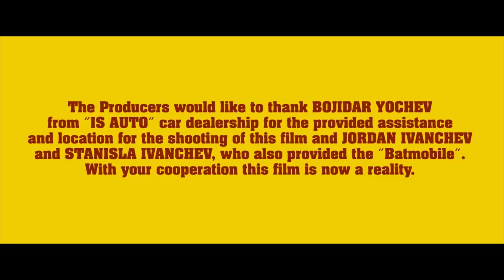nb! Батмобил - къс филм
Един баща, който не иска нищо повече от това сина му да го вижда отново като Батман.
Година: 2016
Жанр: Комедия

Участват: Димитър Мартинов, Росен Гицов, Севделин Иванов, Светослав Атанасов, Росен Митров, Петьо Цеков, Георги Елезов и Атанас Магдалинчев

Режисьор: Деян Барарев
Оператор: Георги Маринов - Гопето
Сценарист: Деян Барарев
Сценограф: Ирина Магдалинчева
Звук: Студио LP
Музика: Three Kids on Candy
Монтажист: Бохос Топакбашиян

Ко продуценти: Дамян Николов, Людмил Лазаров, Слайс ЕООД и Студио LP
Продуценти: Янчо Михайлов, Деян Барарев, Илиян Кючуков
Продуцентска компания: "Донт ду продъкшънс" ООД, Сдружение Щипка
Изпълнителни продуценти: Янчо Михайлов и Илиян Кючуков